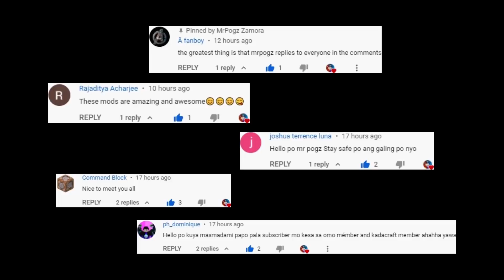The Lucky Golem vs Minecraft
He's lucky, but not his enemies... 👀